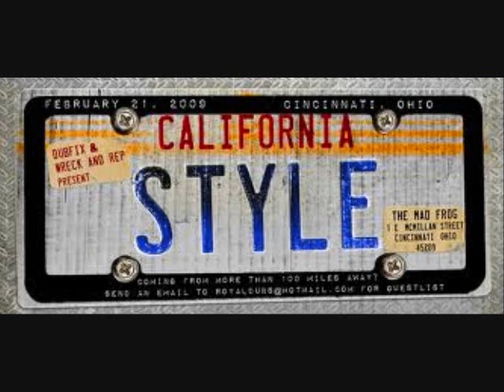2Pac - 16 On Death Row.vs.Babylon System & Antiserum - Californi.wmv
trying it to get it to ya !